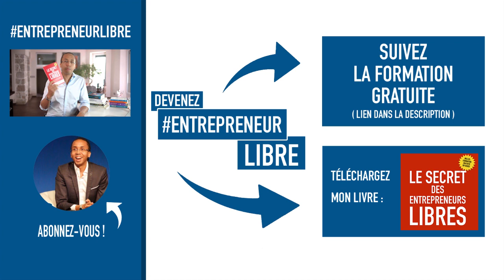Pourquoi le Mythe de la Passion vous empêche d’avoir une entreprise rentable | FLASHBACK